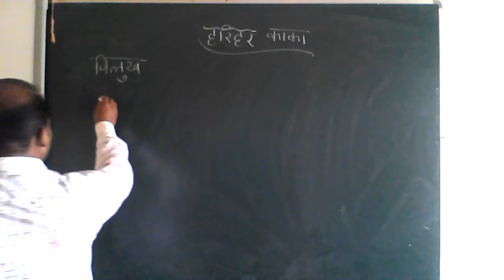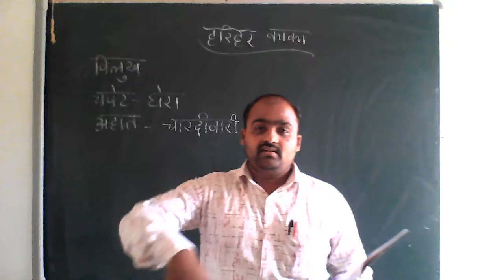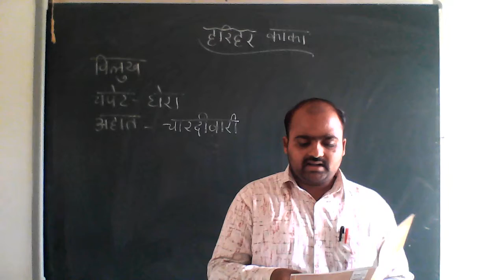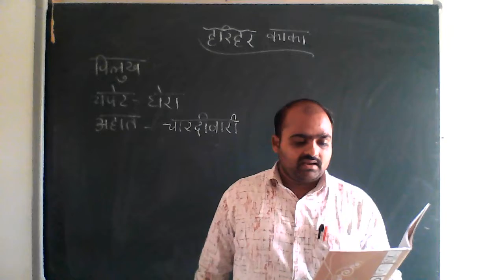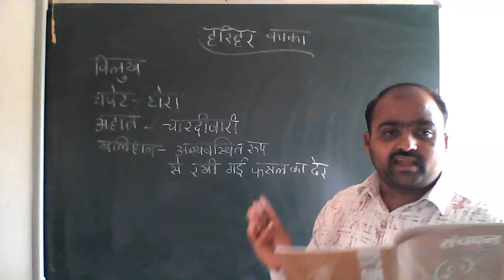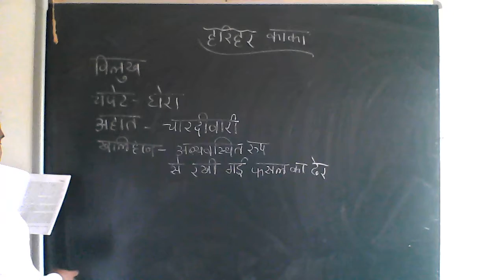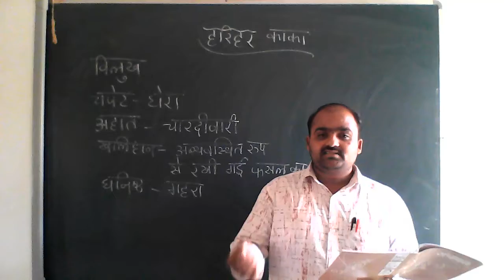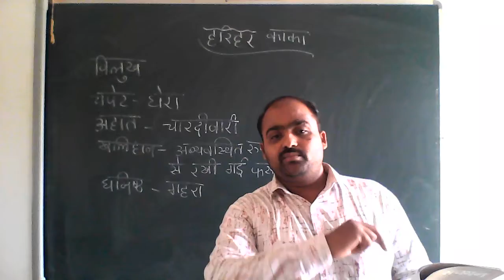CLASS - 10 HINDI